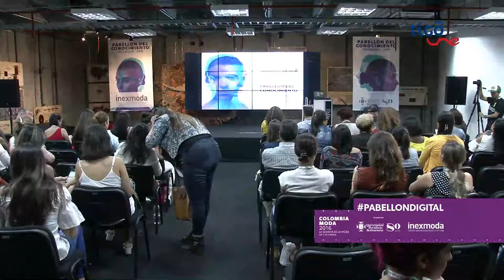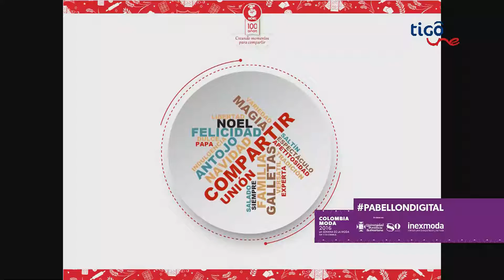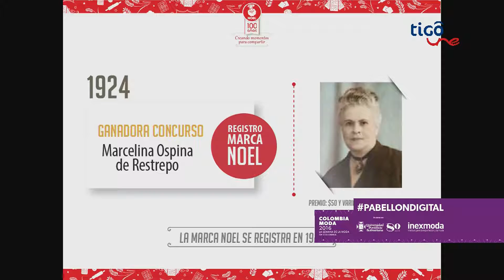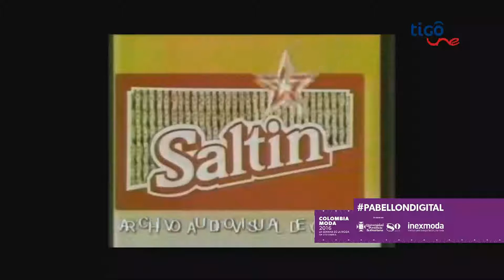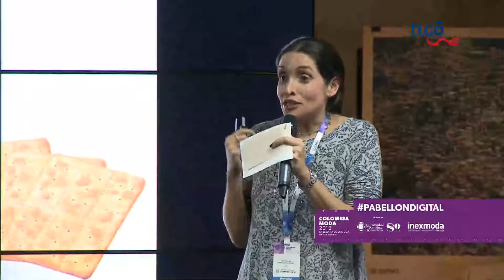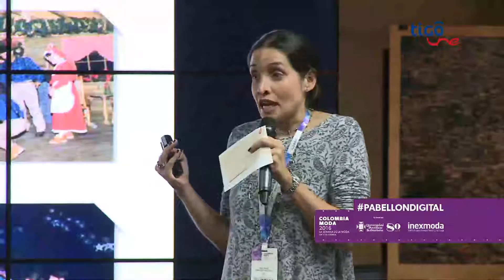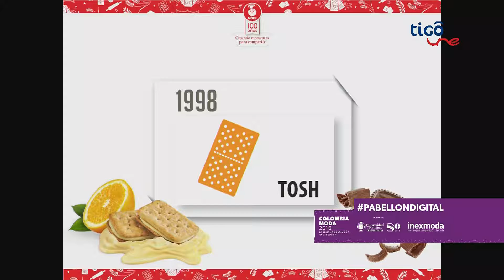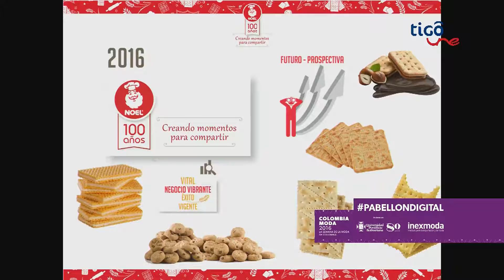04 100 años creando momentos para compartir - Natalia Zambrano